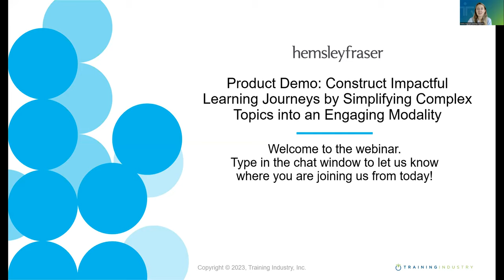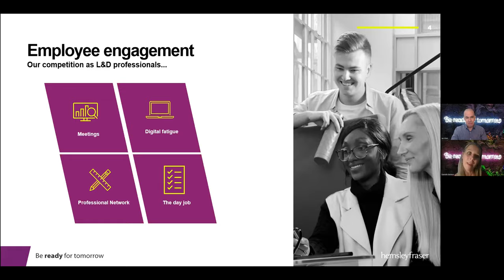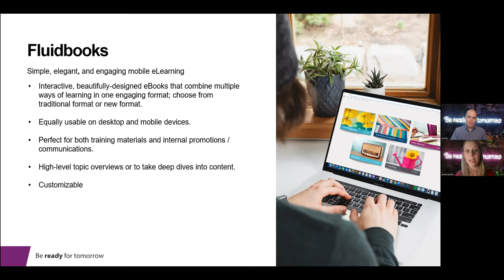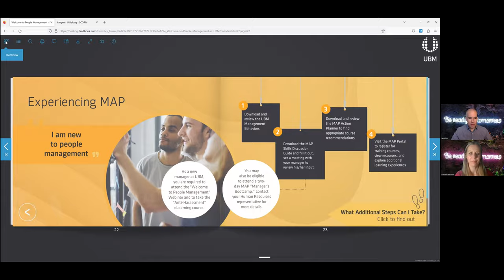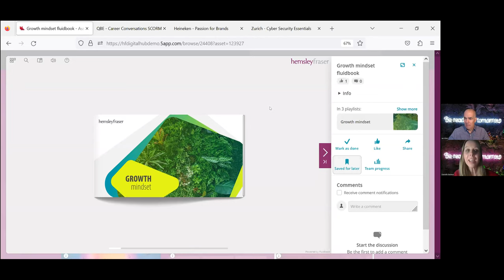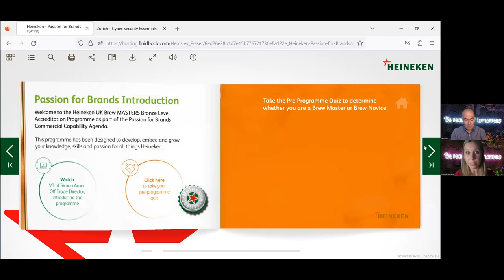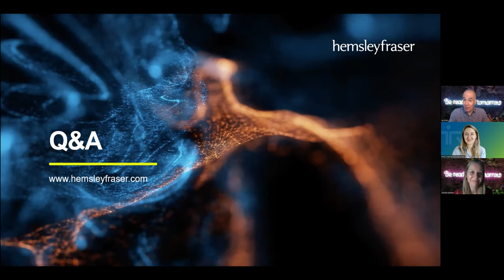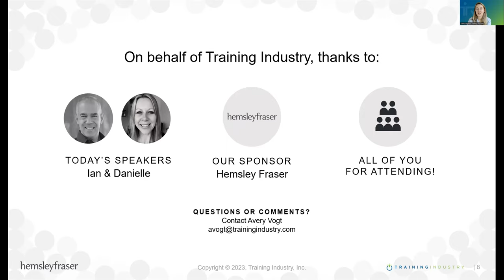Construct Impactful Learning Journeys by Simplifying Complex Topic into an Engaging Modality